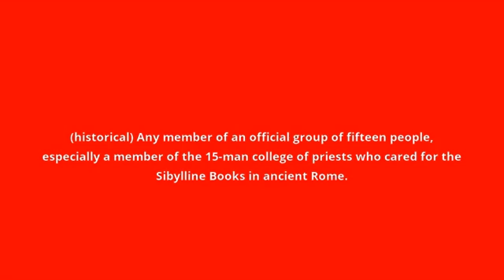what is the meaning of quindecemvir